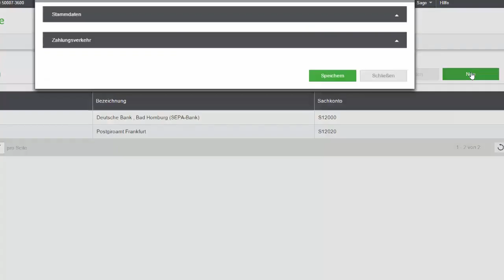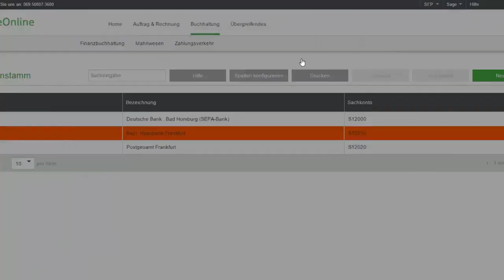Sage Office Online (Deutschland): Zahlungsverkehr Hausbank einrichten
Dieses Video erläutert Ihnen, wie Sie im Zahlungsverkehr Ihre Hausbank einrichten können.